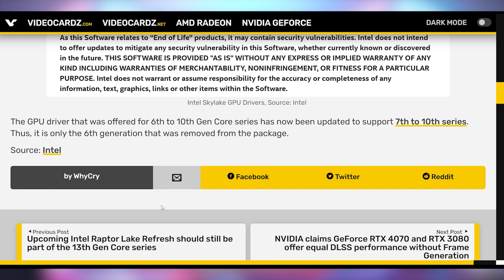Intel Kills Off Integrated GPUs from Skylake